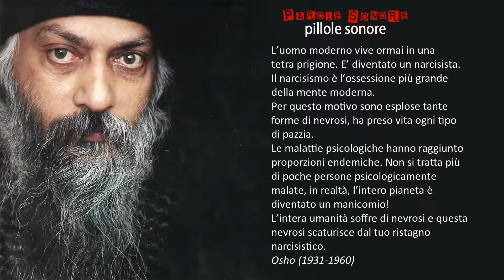Osho - NARCISISMO - Parole Sonore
Scuotere e ispirare, o viceversa, come preferite...questo è Pillole Sonore!